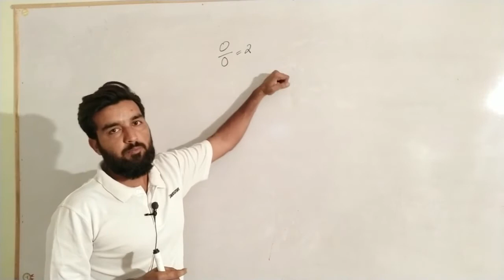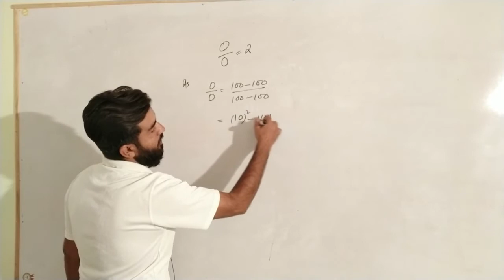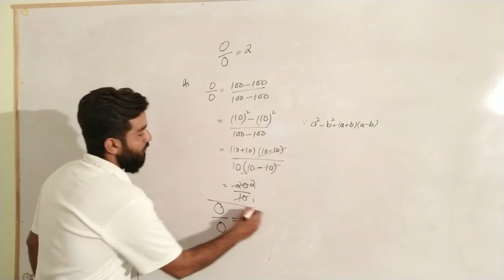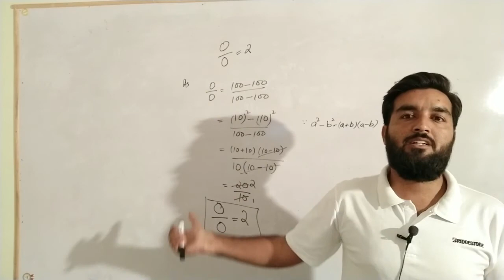Can you Spot the Mistake? II (0/0)=2 Proof II Shahzad Shakeel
Aslam alaikum!
If You are youtuber must visit and buy these things..